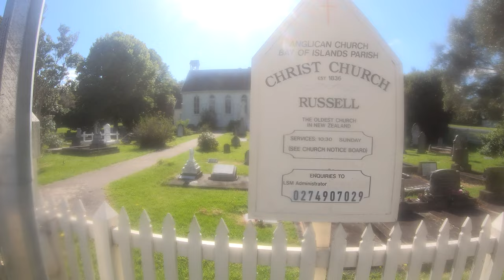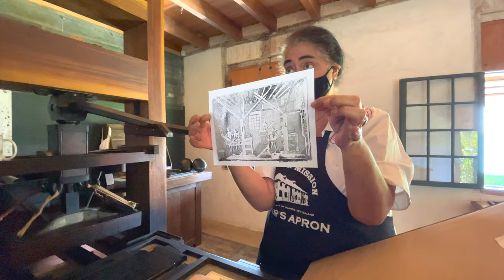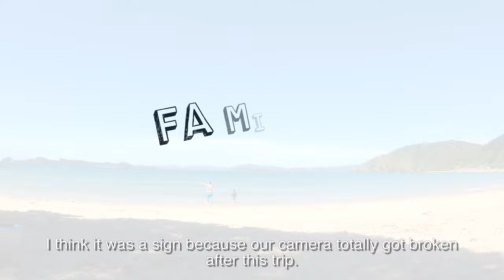Our Day Trip to RUSSELL - New Zealand’s First Capital || BAY OF ISLANDS || NORTHLAND, NEW ZEALAND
We explored New Zealand’s first capital - Russell. This township was once called the “Hell Hole of the Pacific” because it was previously a lawless and rowdy port. But it is now a charming and quite a lovely town to visit.

Russell has some of New Zealand’s oldest and most significant historic buildings up to this date. Just like the Christ Church, Pompallier Mission and Printery, and The Duke of Marlborough.

We also visited the historical site of Flagstaff Hill, walked the Tapeka Point Track, and lastly, took a dip at Long Beach.

Hope you enjoy watching this video and see you on the next!

We are a Filipino family of three who loves to take on adventures.

Our story began in Dubai where we lived for a few years before moving to our new home. Join us on our journey and adventures as we start another chapter of our lives in the beautiful New Zealand.